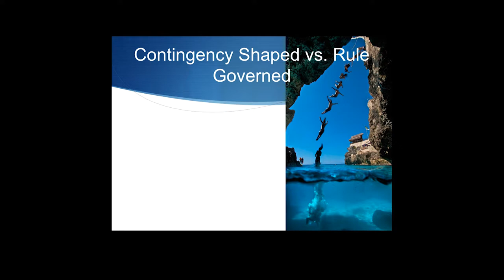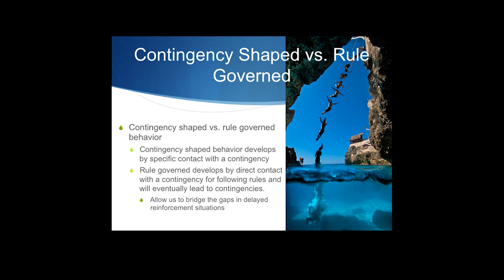Cow Pies 53 contingency shaped vs rule following Experiencing Poop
Topic: The differences between contingency shaped behavior and rule following behavior.